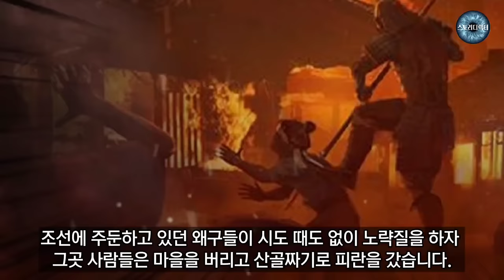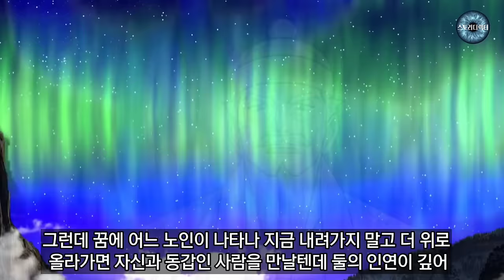의형제에서 부부로 - 야담. 설화. 전설. 민담. 옛 이야기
임진왜란 막바지에 이르러 진주 선비 강씨는 피란을
가게되었습니다. 강씨 부부는 위험에 대비해 딸에게
남장을 시키고 산속에 숨어있었으나 그곳까지 들이닥친
왜구를 피해 다시 도망치게 되었습니다.
왜구에게 쫓기던 딸은 벼랑 끝에까지 몰리자 치욕을
당하느니 물에 몸을 던지기로 결심하는데...